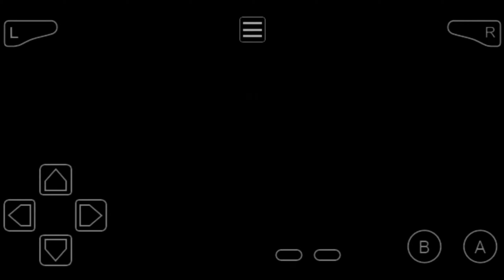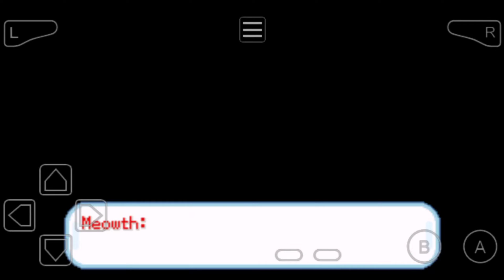My First Pokémon PIKACHU | Pokémon ASH KANTO Part-1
Starting with the new series Pokemon gba emulator Pokemon ASH KANTO My all time favourite Mobile emulator game based on real story hope you all will enjoy this series. ❤️

🔸 Download ASH KANTO rom

🔸Like aim in this video is 15 only🤘🤗❤️

🔸My device- vivo y50,8gb,128ram,SD 665

Inspeired by all of them SEE YOU IN THE NXT😘